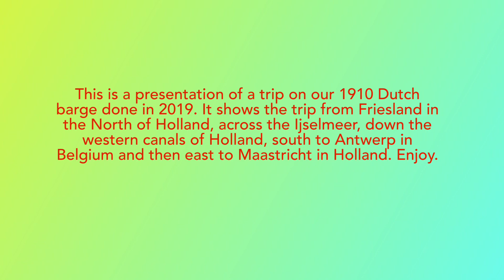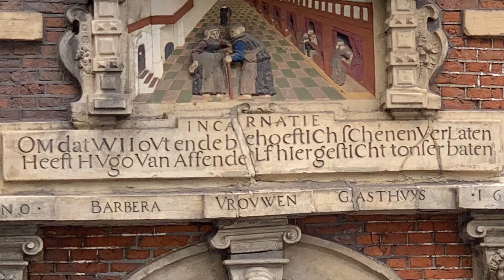Boat trip on 1910 Dutch Barge, North Holland, Belgium and ending in Maastricht.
Boat trip on 1910 Dutch Barge, starting in North Holland and travelling through Belgium and ending in Maastricht. Year 2019